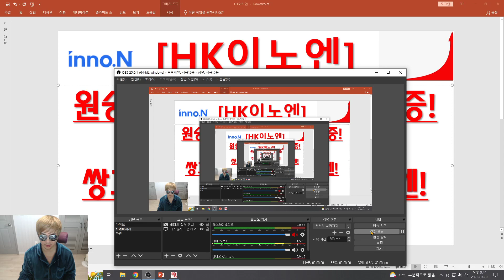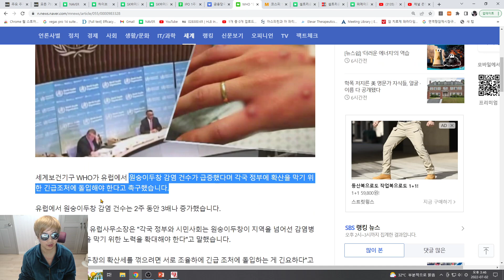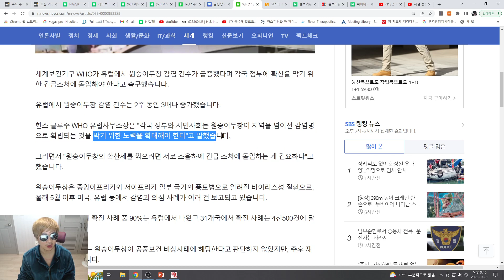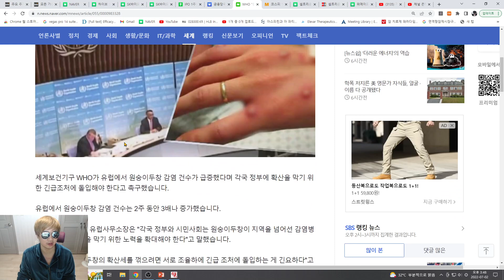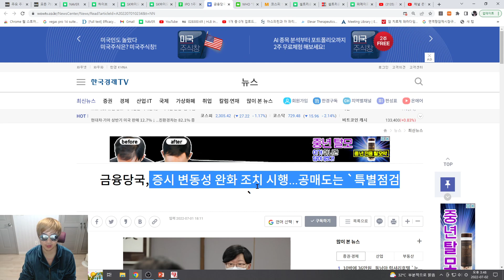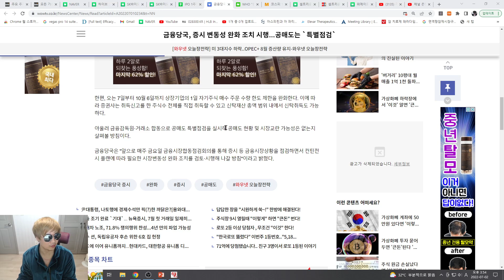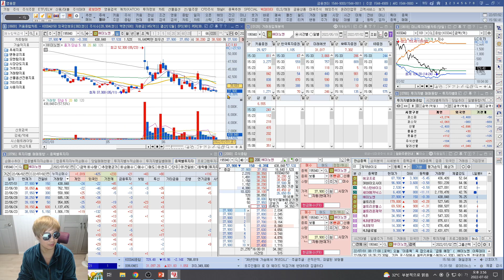[주식투자]HK이노엔(원숭이두창 유럽서 감염 폭증!공매특별점검!쌍호재에 쌍바닥 HK이노엔!추세전환 가능성 ↑)